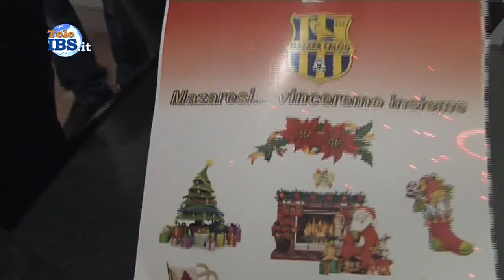2015-11-26 Conferenza stampa Mazara calcio per il nuovo allenatore Tommaso Napoli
Conferenza stampa Mazara calcio per il nuovo allenatore Tommaso Napoli.